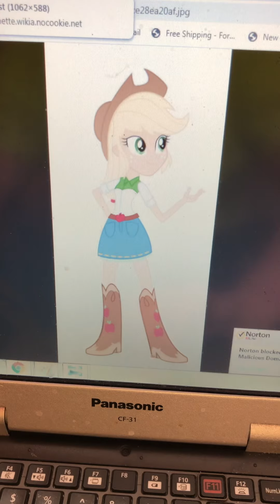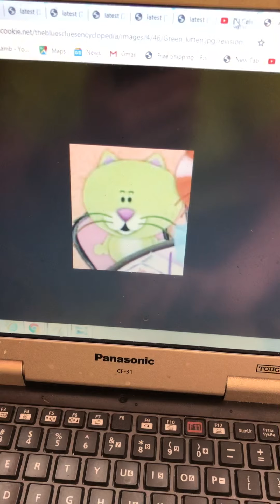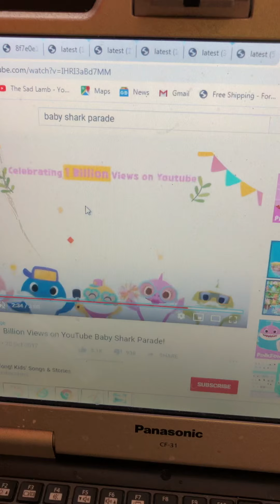The many adventures of hank the octopus part 18